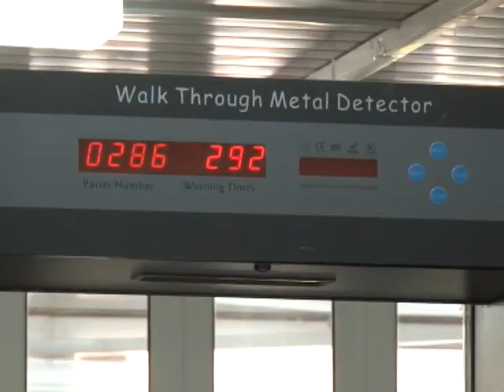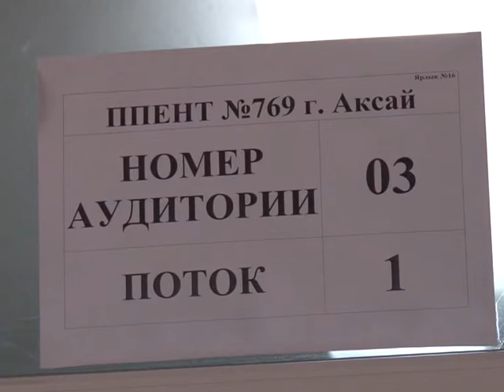Күнделікті жаңалықтар 12.06.2018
11 маусымда 11 сынып оқушылары ҰБТ-ден байқау сынағынан өтті.

Ақыл-ойды дамытушы ойын-сабақтың бірі – «Эврика» зертханасы - №3 «Гүлдер» бөбекжайында.